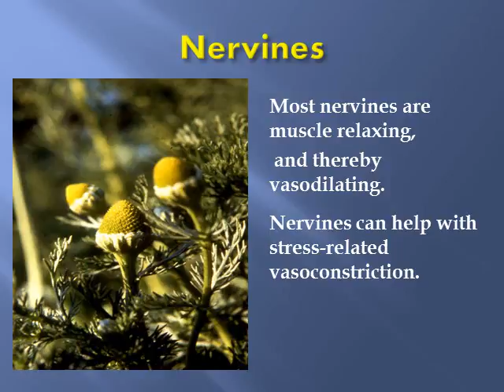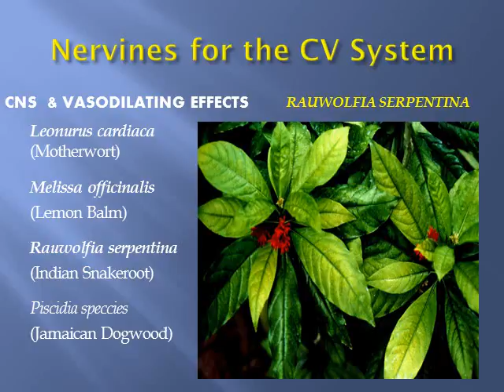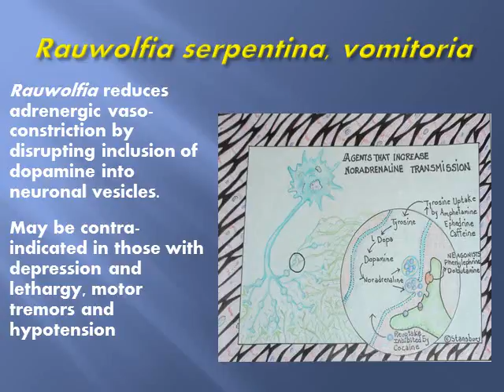Jill Stansbury - Integrating Botanicals and Supplements in Cardiology - AARM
Dr. Jillian Stansbury, a true expert in regards to botanicals and supplements, presents a full-length lecture about their role in cardiology. Presenting from an educated point of view, Dr. Stansbury makes the case that botanicals and supplements can provide a major boost to heart health.